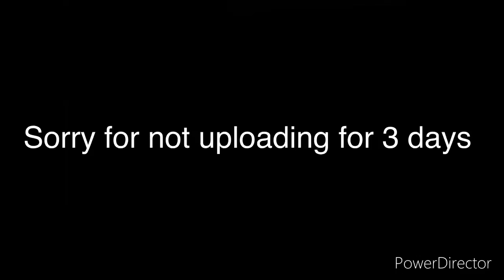Announcement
I’m gonna start doing more Roblox videos to make my channel more fun